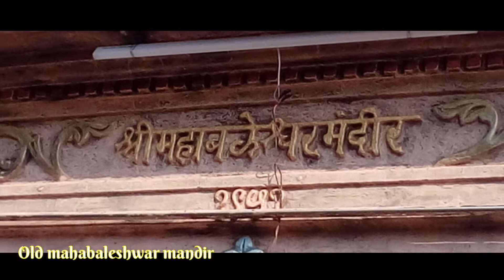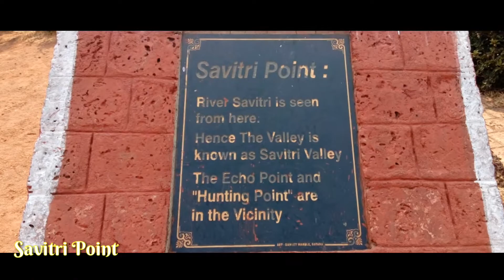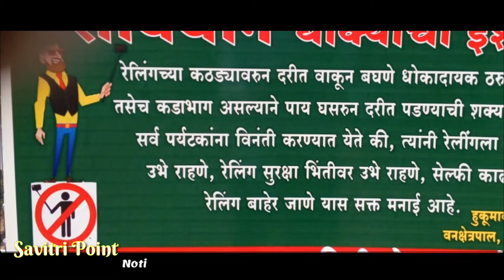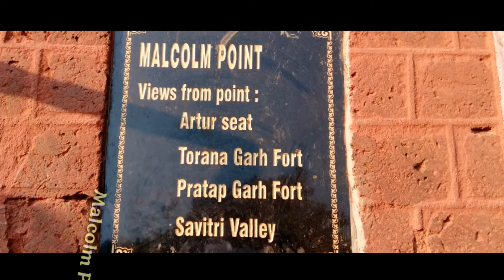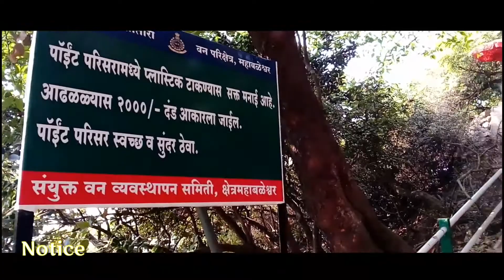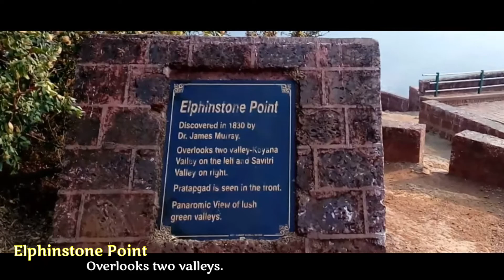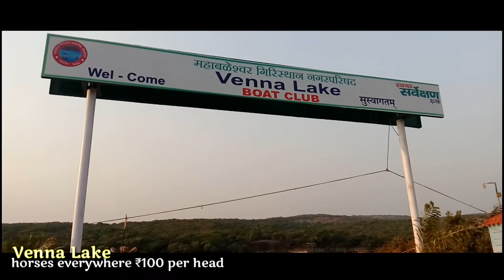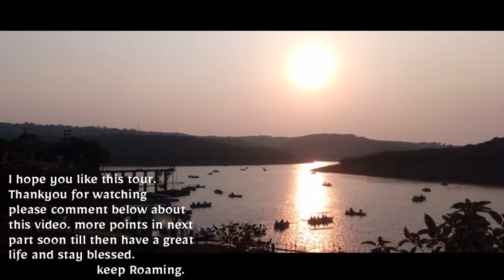Mahabaleshwar | short tour | Arthur seat | Exploring places | by One Click Travels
Mahabaleshwar short tour. Main points till Arthur seat and venna lake. there were many points may be in future I will add rest of all in part 2 | Exploring places by UCTV

Videographer : Mr Bammai (Mumbai)
Editor.              : UCTV studio vfx

Any Ideas, Suggestions, are most welcome !

Please comment and share your views about this video. Share with your freinds if you like this video.

uctv
UCTV
united colors tv
United Colors Tv